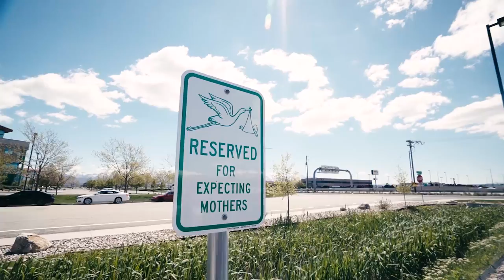Rallysport Direct Meet and Greet 2017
The annual RSD "Eat, Greet, Car Meet!" Recap video.

Film by: Jordan Rasmussen
Big thanks to Rallysport Direct for the great event!